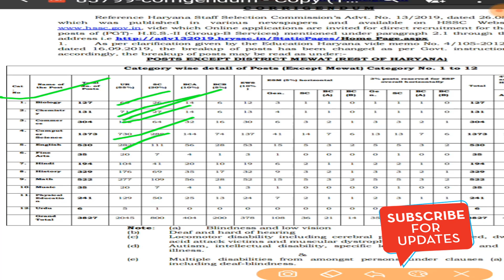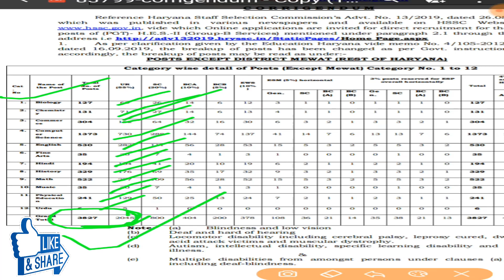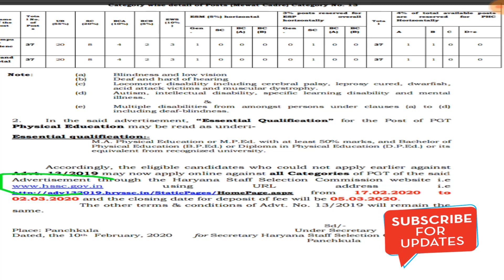Teacher recruitment 2020,ctet latest news today,today government jobs,latest govt jobs 2020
This video is to provide important updates regarding Teacher recruitment 2020,ctet latest news today,today government jobs,latest govt jobs 2020,pedagogy special series for kvs,sarva Sikhsha abhiyan recruitment 2020,kvs recruitment 2020,child development & pedagogy MCQs,punjab teachers recruitment 2020,kvs recruitment 2020,nvs recruitment 2020,uptet latest news today,dsssb vaccancy 2020